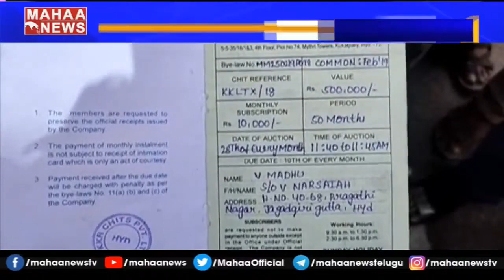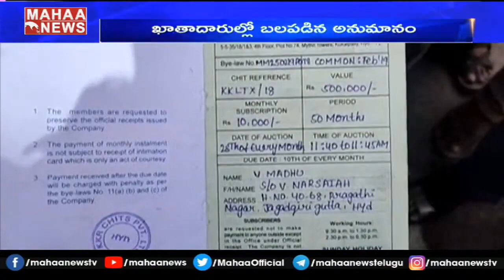10 కోట్ల టోకరా పెట్టిన చిట్ ఫండ్ సంస్థ | Kukatpally | MAHAA NEWS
10 కోట్ల టోకరా పెట్టిన చిట్ ఫండ్ సంస్థ | Kukatpally | MAHAA NEWS